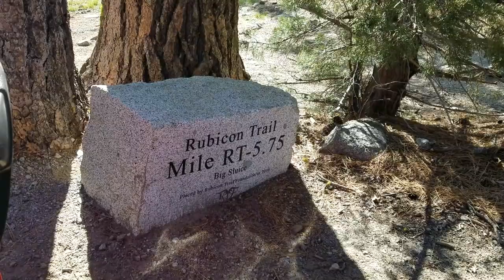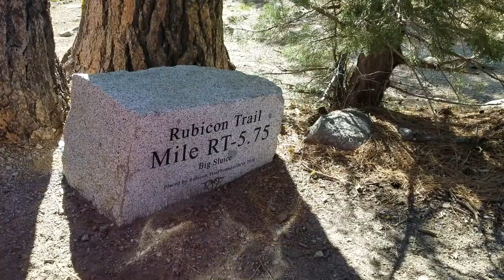Rubicon Trail, 2020 - Big Sluice/Rubicon Springs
Our Rubicon Trail adventure continues with episode 5. Day 2 has us making our way through Big Sluice to our 2nd campsite of the trip...Rubicon Springs.